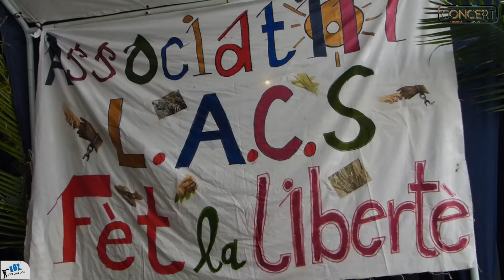KOZPASDANDOS Fête de la Liberté Association LACS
KOZPASDANDOS web vidéo magazine. "Fête de la Liberté" à la maison de quartier du Ruisseau de la commune des Avirons.
Organisée par l'association LACS (Lotrobor Association Culturelle et Sportive)
Avec la participation de : Héritaz Maloya, Fami Mélody, Dogo Fara, Groupe Lumiere, Patrick Manent, Olvier Brique et à l'animation DJ Samix
Merci à tous ceux qui ont participé à la vidéo.